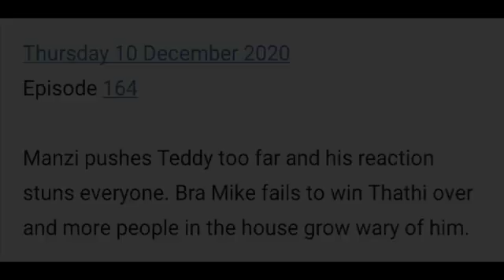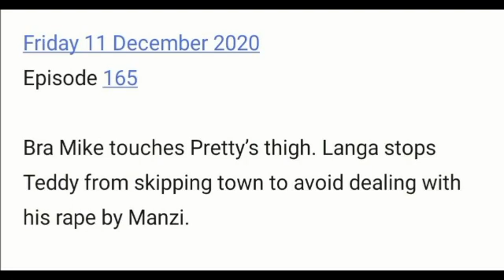Gomora 07 December 2020:Soon to be exposed.